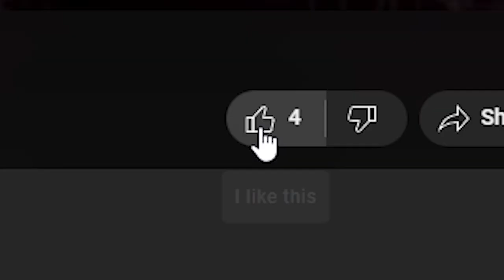Lost Ark's Story of a killer turned hero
The story of Jack trying to fulfil his masters wishes. However, there are forces working outside the governing laws that threaten to take everything away from Jack.  Episode 1

Using Lost Ark as a vessel for the story of Jack a killer turned hero.